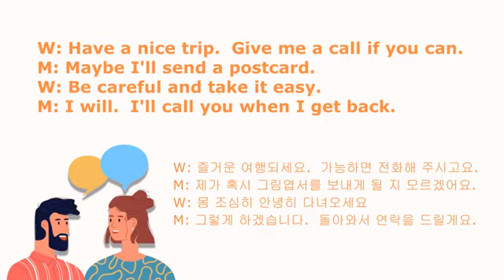SOS 생활영어 12000 190회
W: Have a nice trip. Give me a call if you can.
M: Maybe I'll send a postcard.
W: Be careful and take it easy.
M: I will. I'll call you when I get back.

W: 즐거운 여행되세요. 가능하면 전화해 주시고요.
M: 제가 혹시 그림엽서를 보내게 될 지 모르겠어요.
W: 몸 조심히 안녕히 다녀오세요.
M: 그렇게 하겠습니다. 돌아와서 연락을 드릴게요.

[Useful Expressions]
Hello. Today’s dialogue is about taking trips you know? Do you ever write a postcard to your friends when you are travelling? Long long time ago~! Not anymore! When I went to college…not these days but very recently I received one from Australia. Oh, that’s nice. Because I’ve never sent postcards except maybe two times…and I just write “I miss you.” and send it off. I’m so lazy to write anything else. All about email…That’s true. Even nowadays, since we are wide of Internet all the airports you know they have the Internet…so, it’s even easier. Internet café…PC방 Right…Yeah~!!